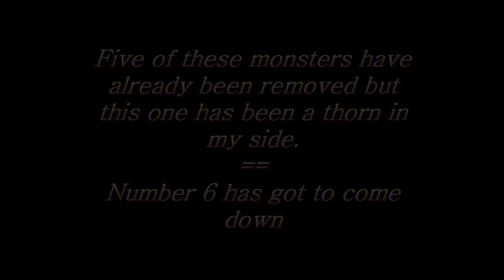1000 Pound Microwave Antenna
This video includes a simultaneous inspection of a tower and developing a plan to get the last 1000 pound dish off the tower safely.  The other five dishes are off the tower and on the ground.  Only one remains and it's going to be a bear.